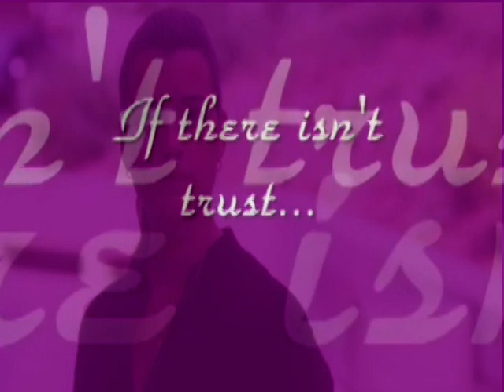NCIS - Serenata Immortale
A trouble with Ziva, Tony, Gibbs, Mossad, NCIS... and one of the most emotive moments (seasons 6 - 7)